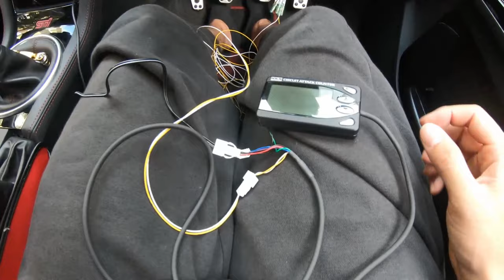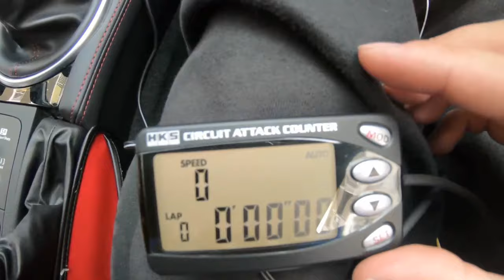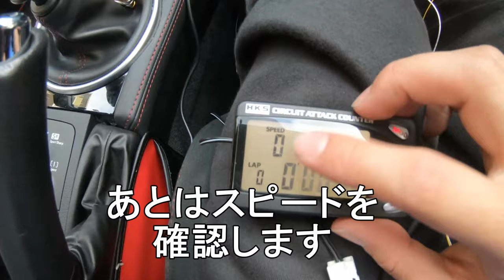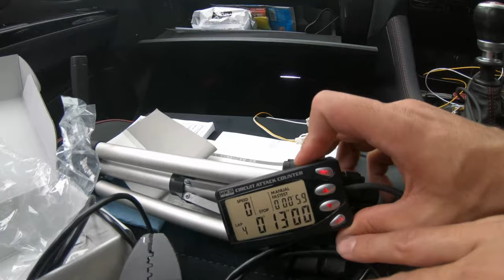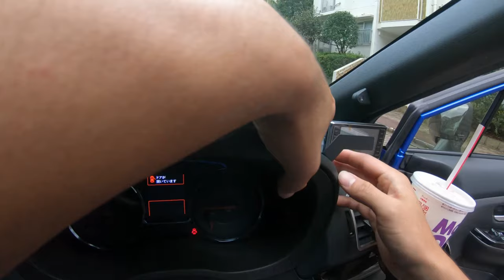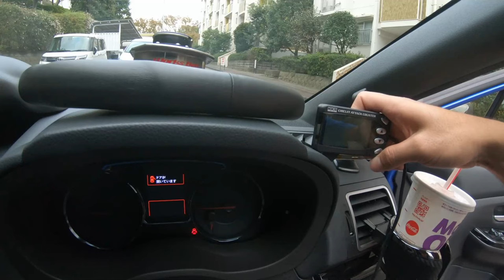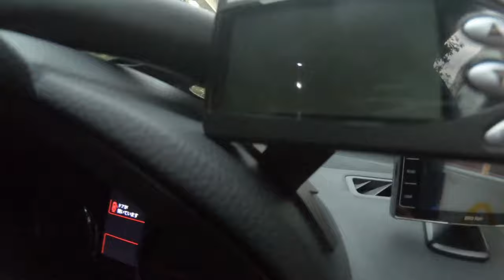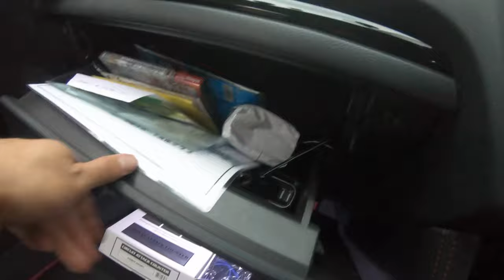【HKS】 サーキットアタックカウンター 取り付け いつでもタイムが分かる！WRX STI VAB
今回はHKSのサーキットアタックカウンターを
取り付けました
電光掲示板がないサーキットもあるので
これでリアルタイムでタイムが分かります

今回取り付けた商品はこちら！